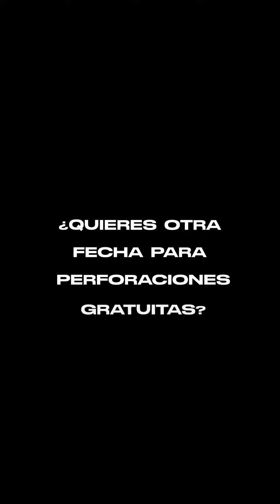Gran evento - Perforaciones Gratuitas | Piercings Plata por Men's fashion Box 💎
Así fue como nuestros clientes vivieron este GRAN EVENTO de perforaciones gratuitas que realizamos en nuestro módulo de C.C. Plaza Norte 💎.

🏁Participaron todos aquellos que adquirieron nuestros piercings en Plata Ley 925, una nueva categoría de joyas que hemos diseñado y desarrollado para Quality, la gran colección de aniversario de Men's Fashion Box que apunta a trabajar bajo la Plata, un material de vida eterna.

⚡Si quieres ver a detalle cada una de nuestras piezas visita 😎 O si prefieres ver más detalles de nuestros contenidos estamos en